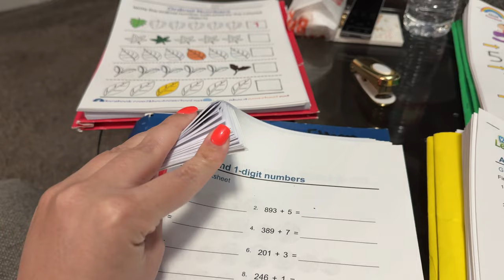Clean With Me | Weekly Home Reset | Spring 2024